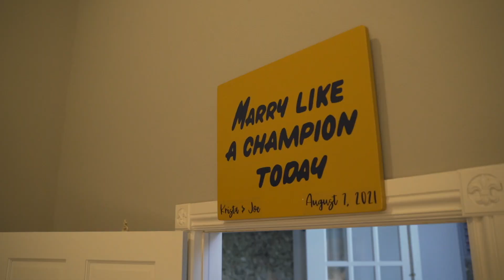KRISTA + JOE || WEDDING HIGHLIGHT FILM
Lane Gordon Film Co. || Cinematic Wedding Films
Located in Michigan. Available for travel.

Gimbal work on DJI RSC2
Lenses Used:
-Sony 135mm G f1.8
-Sony 85mm f1.8
-Sony 24-105 G f4
(P.S. I LOVE PMVND ND & Mist filters and use them whenever I can)